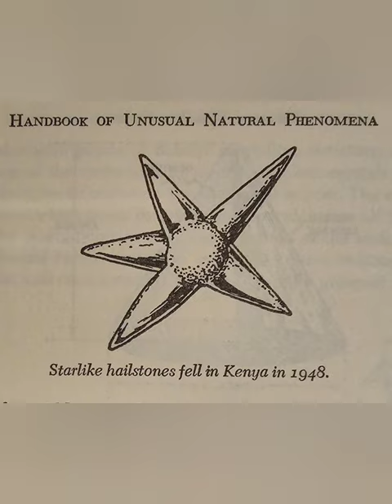Unexplained Phenomena in Archaix